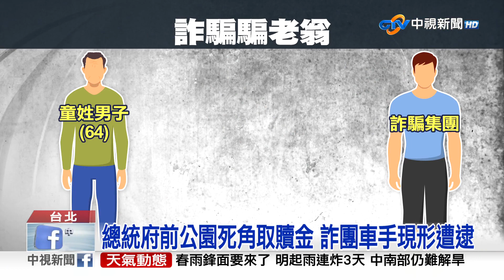詐團誆擄女婿 贖金50萬急"丟包"總統府前│中視新聞 20230324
台北一名64歲童姓男子，日前接到詐騙集團電話，佯稱他女婿捲入糾紛被擄走，要求支付贖金50萬元；被害人嚇得趕緊提前去放到總統府前的指定地點，沒想到卻是落入詐騙陷阱。